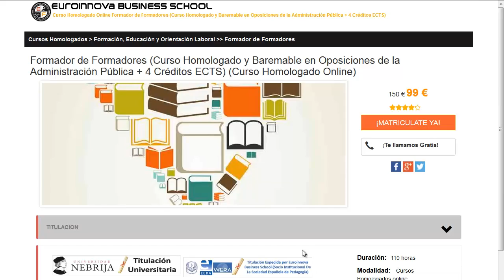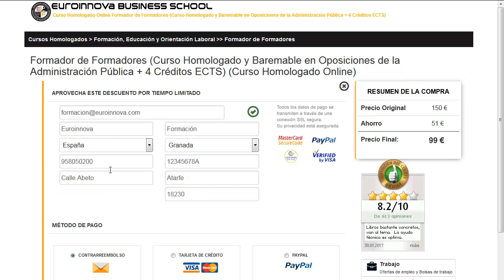fundacion rfef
fundacion rfef. Encuentra todos los estudios para fundacion rfef. Si no sabes donde ver un master o curso oficial. En la página Oficial de euroinnova Business School podrás buscarlo todo.

Te ofrecen todo en fundacion rfef. No lo dudes más,visítanos y usa nuestro buscador con el cual encontrarás cualquier curso o master sobre fundacion rfef que desees.

Disponemos de mas de 10000 cursos y cursos gratis con los que aumentar tu conocimiento. Te Contamos todo lo que quieres saber sobre fundacion rfef precios, descuentos,donde se estudia. Entra y descúbrelo en Euroinnova